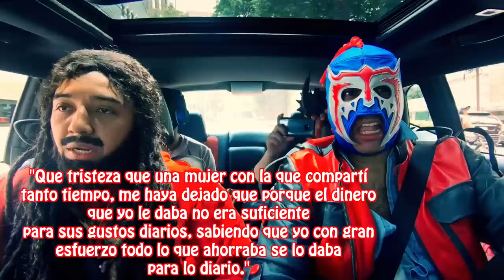RASTA CUANDO / Lokillo & Escorpión al volante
Hoy subí a un "parcero" que quería que lo hiciera famoso y lo lleve a que conociera la ciudad y cantamos de todo un poco.

Compra mis máscaras desde cualquier parte del mundo aquí:
LA DORADA: